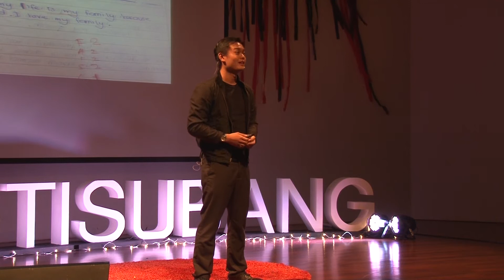The Solution to Education Inequity in Malaysia | Abel Cheah | TEDxINTISubang 2016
Abel Cheah is a 2012 Teach For Malaysia Alumnus who started his career teaching in a semi-rural school in Gemas, Negeri Sembilan for 2 years. Between 2014 and 2016, he was part of the management of Teach For Malaysia, a non-profit that aims to address education inequity in our country, with his last role as the Head of Regions.

Abel is, today, the National Coordinator at Alpha Malaysia. Still an educator at heart, he teaches remedial classes on the weekends and runs a social enterprise called LIFEschool.